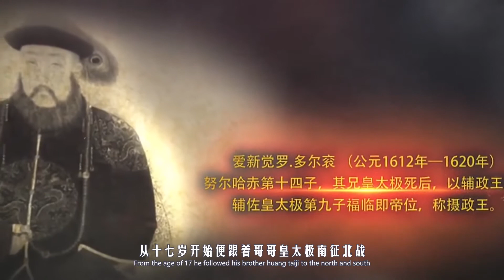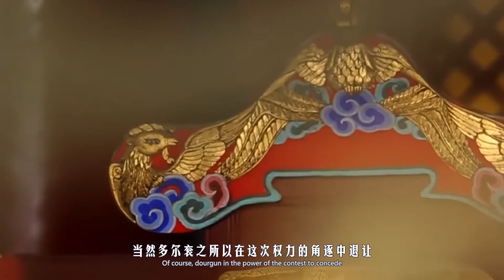皇太极死后，多尔衮为何不称帝？除孝庄太后外，还有一个致命原因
顺治七年，清王朝中大权紧握的摄政王多尔衮不慎在打猎途中受伤，一个月后就因伤势过重而撒手人寰。为了表示自己对多尔衮的尊敬，顺治帝穿上丧服，亲自率领朝中大臣行走五里多地去接回多尔衮的遗体... ...